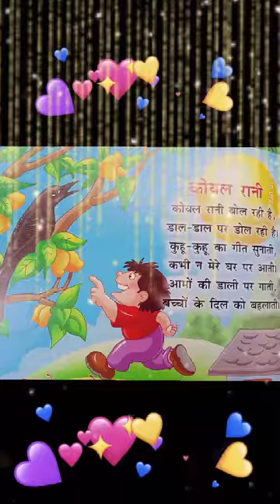हिंदी कविता-कोयल रानी